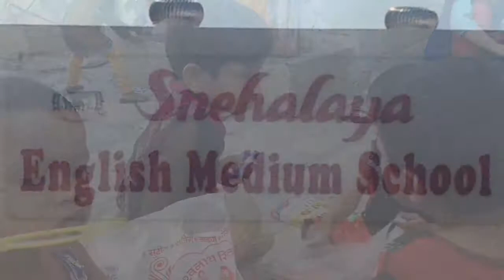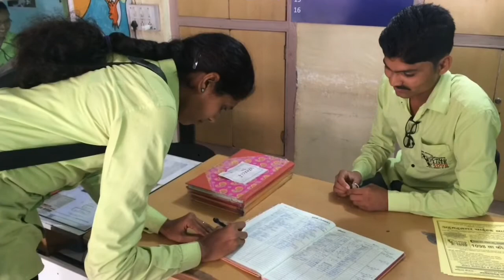Snehalaya Thank You Preview. 2.20 mins.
This is a short preview of Snehalaya's Thanks To All Donors.